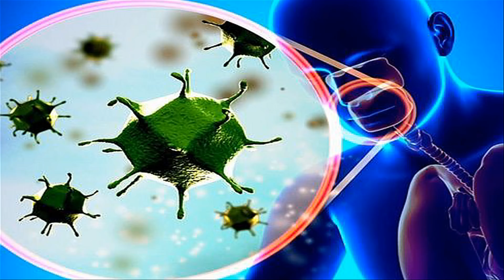Hát Thái: Bệnh ha Covit 19 - Lời nhắn gửi tới pi nọng. Sáng tác: Lò Ngọc Bua. Thể hiện: Hà Trung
Cảm ơn anh Lò Ngọc Bua đã sáng tác bài hát rất ý nghĩa trong dịp dịch Covit 19 này. Cùng nhau đẩy lùi bệnh dịch cả nhà ơi!